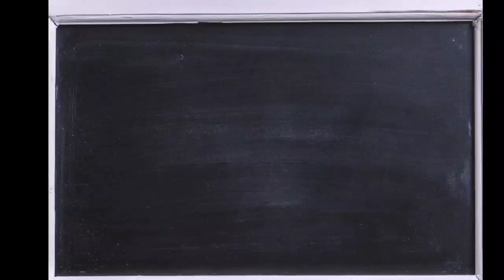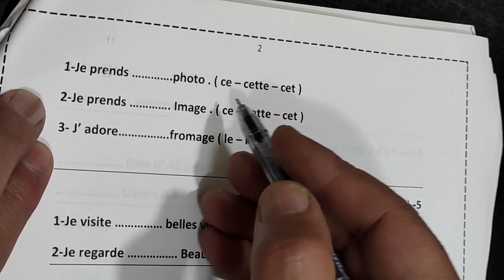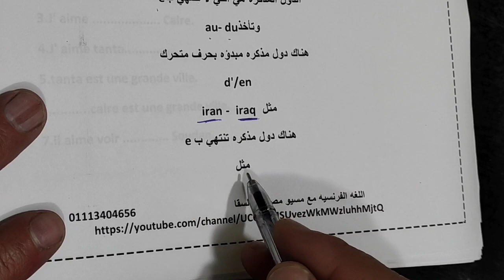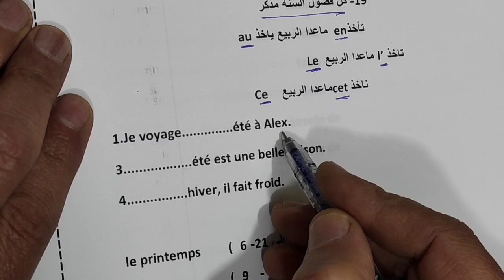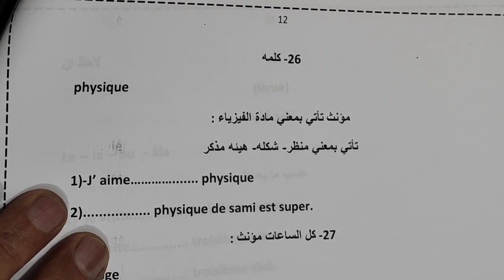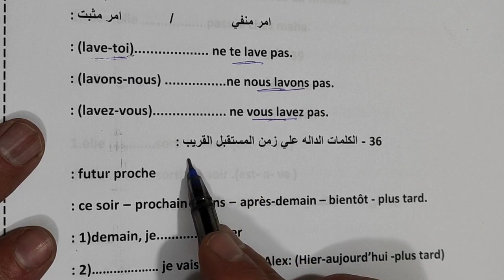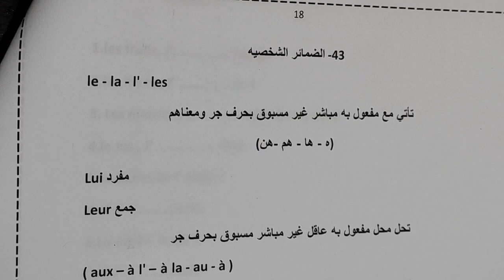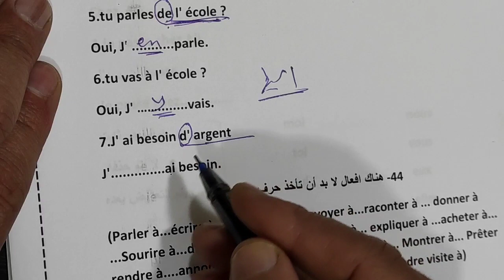شرح ملاحظات الصف الثالث الثانوي لغه فرنسيه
اهم ملاحظات اللغه الفرنسيه للصف الثالث الثانوي
رابط الورق  pdf  فى التعليقات
# مسيو _مصطفى_ السقا